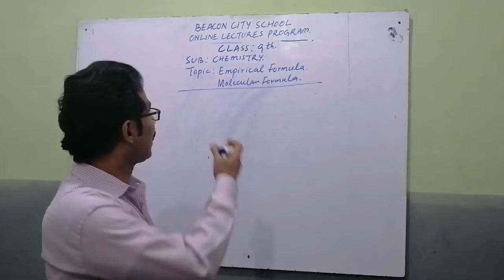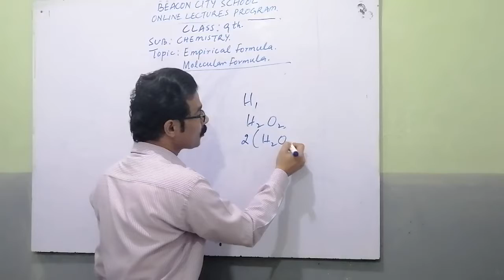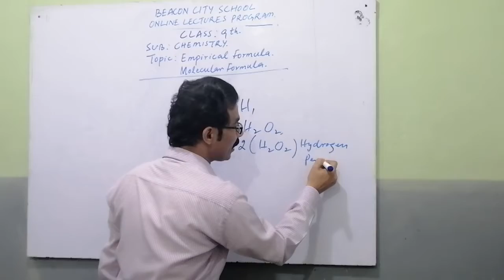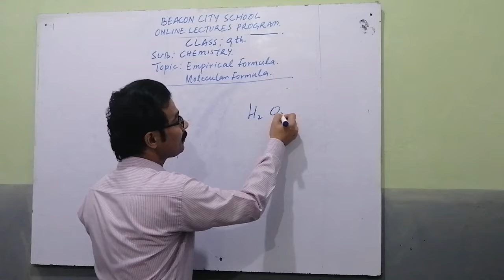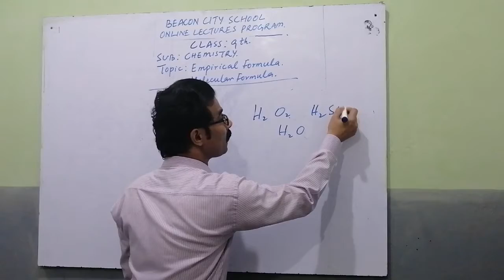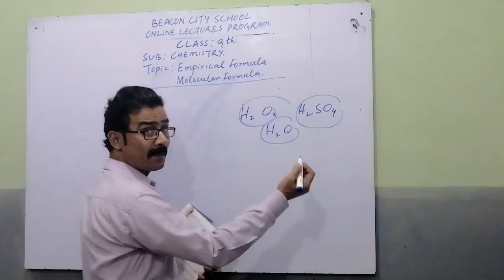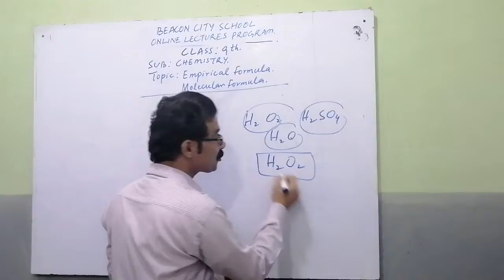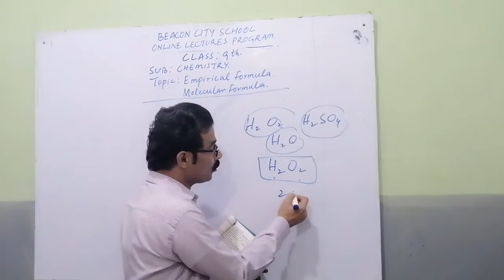Chemistry ssc part 1 / emperical formula and molecular formula / sir khuram / Beacon city school